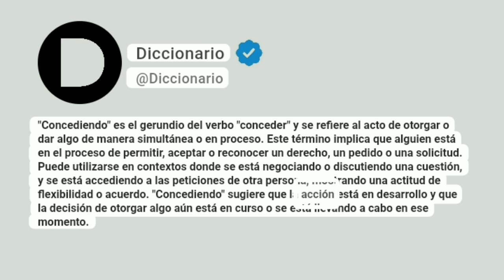Concediendo Significado En Español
"Concediendo" es el gerundio del verbo "conceder" y se refiere al acto de otorgar o dar algo de manera simultánea o en proceso. Este término implica que alguien está en el proceso de permitir, aceptar o reconocer un derecho, un pedido o una solicitud. Puede utilizarse en contextos donde se está negociando o discutiendo una cuestión, y se está accediendo a las peticiones de otra persona, mostrando una actitud de flexibilidad o acuerdo. "Concediendo" sugiere que la acción está en desarrollo y que la decisión de otorgar algo aún está en curso o se está llevando a cabo en ese momento.